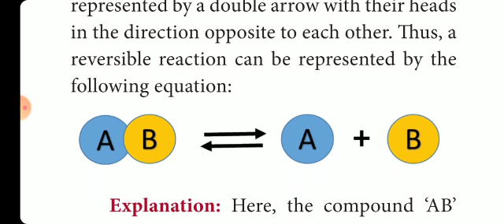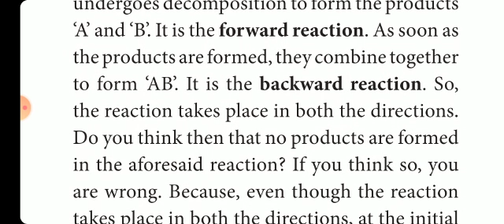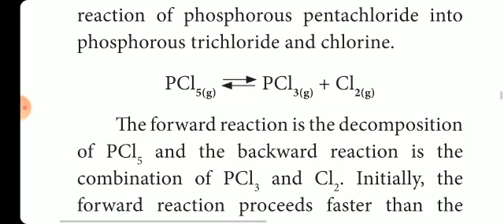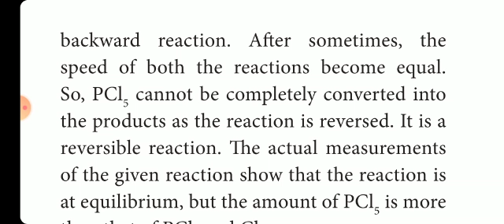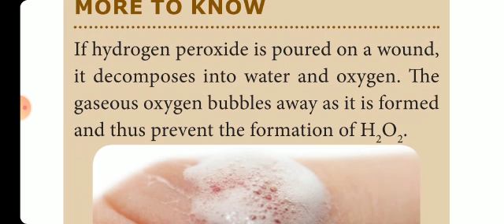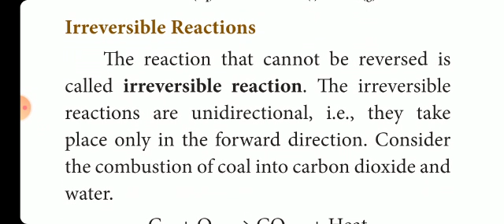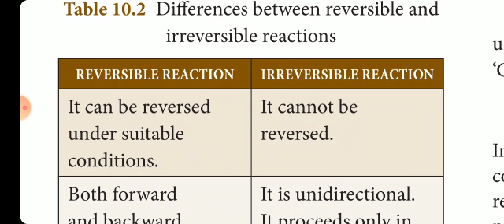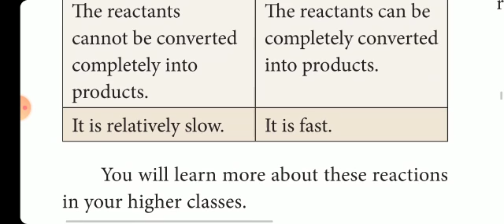Class 10th std | Science | Samacheer kalvi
Unit 10 - reversible and irreversible reactions